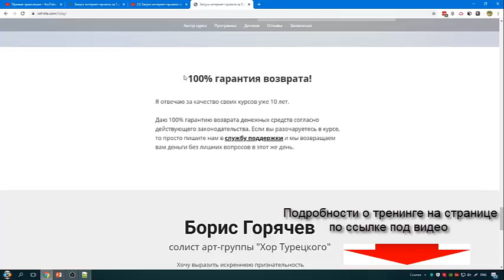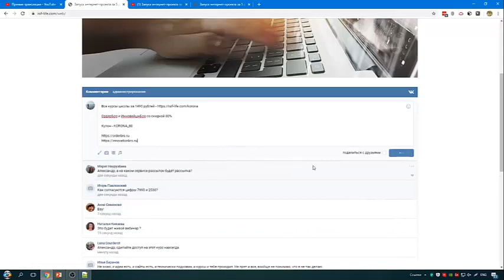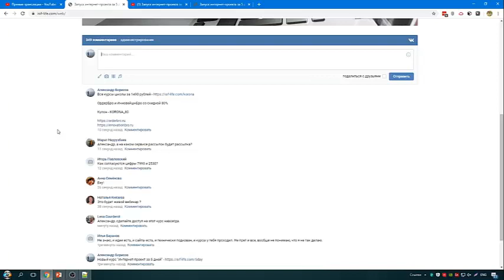Запуск своего бизнеса в интернете за 5 дней во время эпидемии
Подробнее о Тренинге Запуск своего бизнеса в интернете за 5 дней во время эпидемии смотрите

Интернет-предприниматель со стажем
более 10 лет Александр Борисов запускает новый курс
"Интернет-проект за 5 дней" или как
запустить свой проект в любой нише за
5 дней без привлечения технических
специалистов при минимальных затратах

На Ваших глазах с нуля будет создан проект,
вы повторяете за автором и запускаете свой проект. Четко, по шагам, без лишней суеты и вопросов.

В итоге вы экономите 5 лет жизни!

- вам не нужно изучать тех.моменты вообще
- вам не нужно читать 100500 книг по продажам и рекламе
- вам не нужно в живую ни перед кем выступать
- вам не нужно платить бешеные деньги за инструменты

После прохождения курса у вас будет:
1. Качественный сайт проекта
3. Блог с полной SEO оптимизацией
4. Почтовая рассылка с антиспамом
5. Сайт с платным доступом
6. Прием оплаты на сайте
7. Партнерская программа
8. Работающий автовебинар
9. Все нужные документы
10. Настроенный поток трафика
11. Аналитика

Ваша задача просто смотреть, как
автор запускает проект. Как он думает и